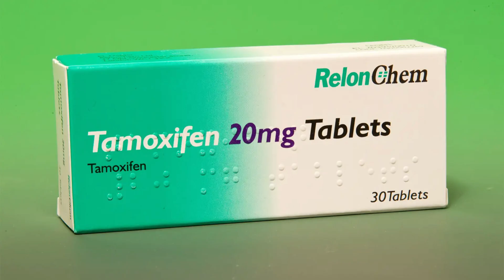Boost Testosterone Naturally & Stay Fertile | Dr George’s Protocol vs TRT Explained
Most men believe they only have two choices: suffer from low testosterone or commit to lifelong TRT (Testosterone Replacement Therapy). But did you know there are alternative protocols that can naturally boost testosterone, preserve fertility, and avoid the long-term downsides of TRT?

In this exclusive discussion filmed in Athens with Dr. George Touliatos, we reveal his exact natural testosterone-boosting protocol that has helped many men increase their levels without shutting down fertility.

💡 What you’ll discover in this video:

Why doctors often hesitate to prescribe TRT, even with dangerously low testosterone

How low testosterone affects your mood, energy, muscle mass, body composition, and fertility

Why relying on semaglutide and other drugs without testosterone can worsen muscle loss

Dr. George’s step-by-step natural testosterone protocol using N-clomiphene, mesterolone, zinc, vitamin D3, boron, and lifestyle optimisation

How sleep, diet (cholesterol from steak & eggs), and alcohol avoidance play a crucial role

Short-term protocols to boost testosterone naturally (without committing to lifelong TRT)

How to preserve and even improve fertility with HCG, HMG, and selective protocols

The truth about supplements like tribulus, fenugreek, tongkat ali — and why they’re often overrated

Common mistakes men make when trying clomiphene or N-clomiphene

Case studies of men who successfully boosted testosterone naturally

👨‍⚕️ Dr. George explains how his short-term “kickstart” protocols can double or triple testosterone levels in just 20 days, while still keeping fertility intact. But remember — this is not a permanent solution like TRT.

📌 Chapters

0:00 – Most men think they only have 2 choices
1:37 – Why doctors deny TRT even at very low T
2:17 – Semaglutide vs testosterone for fat loss
2:46 – The lifelong TRT commitment explained
3:41 – Alternative protocols to boost natural T
5:07 – Cortisol, sleep, and testosterone connection
5:15 – Dr. George’s natural T-boosting protocol
7:53 – Does it last long term? Case studies shared
9:17 – Fertility protocols with HCG & HMG
10:19 – Side effects of Clomiphene & N-clomiphene
11:26 – Safer N-clomiphene protocol
13:10 – Supplements like tribulus, tongkat, fenugreek
14:13 – Severe low T case study (age 60+)
15:00 – Importance of semen analysis before TRT
16:14 – Short-term protocol vs lifelong TRT
17:05 – Final message: fertility, testosterone & health